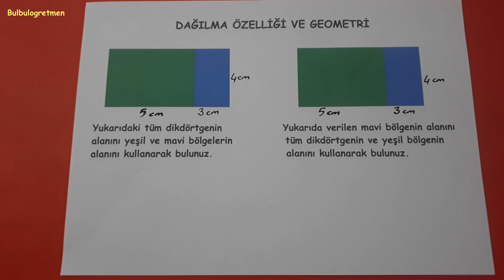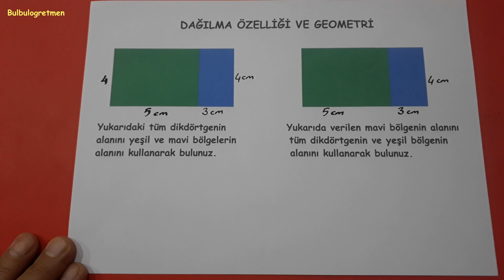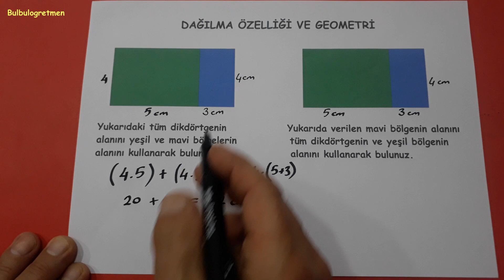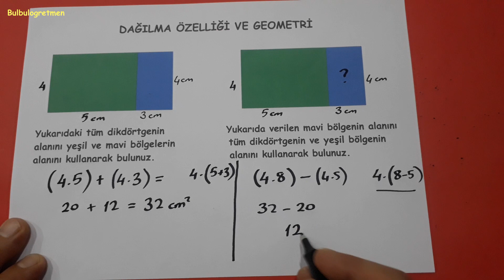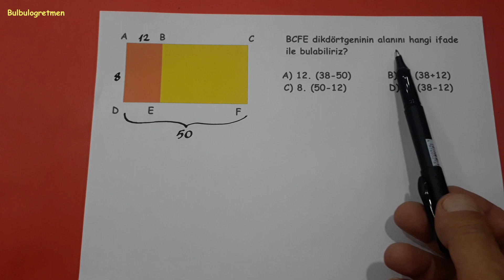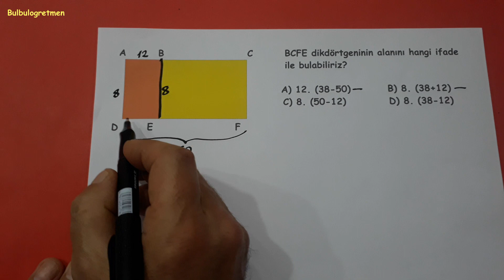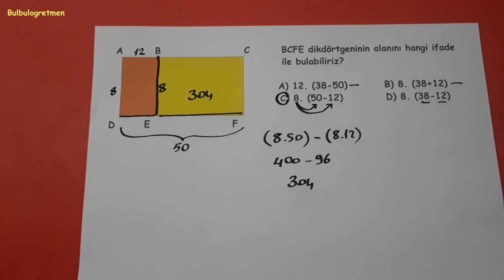6.sınıf dağılma özelliği ve geometri ilişkisi @Bulbulogretmen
bu videomda 6.sınıf dağılma özelliği ve geometri ilişkisi konusunu sizlere anlattım. Beğeneceğinizi umuyorum. İyi çalışmalar, başarılar diliyorum. 6.sınıfla ilgili diğer videolarıma aşağıdaki linklerden ulaşabilirsiniz.